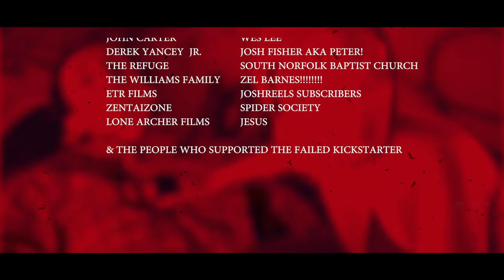Miles Morales: Final Day (Spider-Man Fan Film)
**THIS IS A NON-COMMERCIAL FAN FILM. ALL CHARACTERS ARE CREATED AND OWNED BY MARVEL COMICS**

Miles Morales was created by Brian Michael Bendis & Sara Pichelli
Spider-Gwen was created by  Jason Latour and Robbi Rodriguez
Morlun was created by J. Michael Straczynski & John Romita, Jr.

Please support comics : )

Anyways, I'm finally glad to have finished and completed this film, that has turned out to be a 1 year journey - although the concept for this film didn't come around until this past summer. Thank you Miles Morales fans for your support and continual encouragement. I love you all! Thanks to all my hard-working crew members, especially Tre & Zel for the dedication, and helping me finish to the end. You all are the best.

Also forgot to mention, but thanks to Chris Schmidt Jr. for his help!! And also Kara Roberts and Cacie Barnes